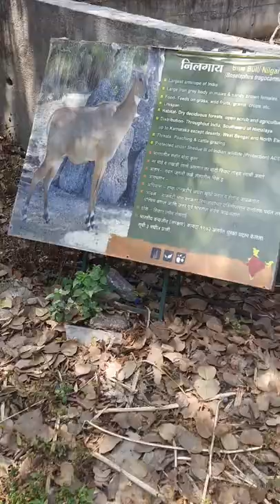Pune Zoo katraj rajivgandhi national park nilgai indian blue bull Largest antelope